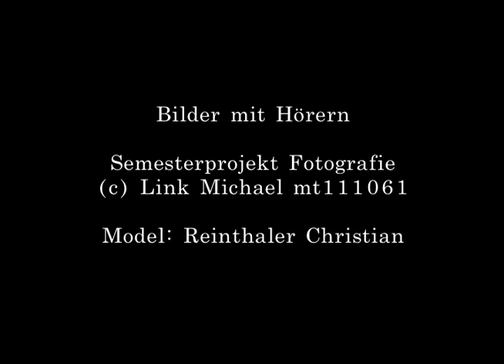Bilder zum Hören - Bilder mit Hörern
Link Michael mt111061
WS 2011/12
Model: Chrisitian Reinthaler